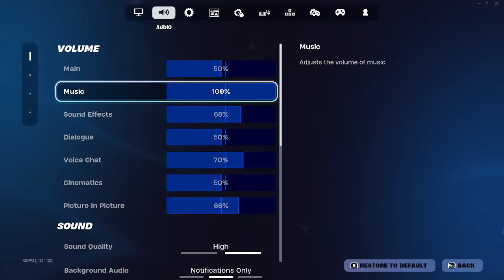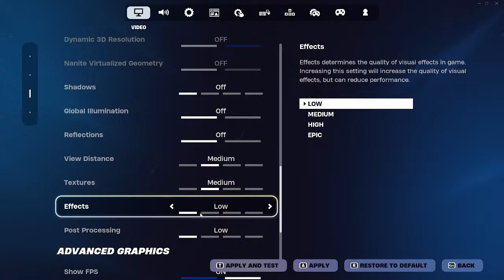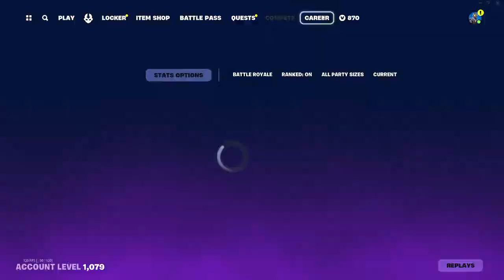Streaming because someone told me to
Playing Valorant because it's been a bit and just trying to have some fun. also gonna get carried again so that'll be really nice! Yea getting carried because I'm... bad... Time for some fun!